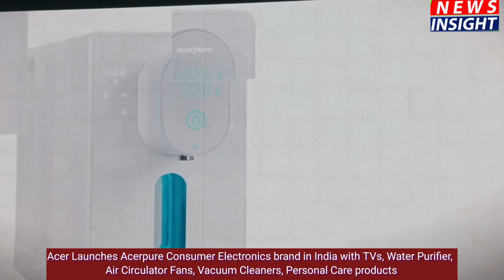Acer Launches Acerpure Consumer Electronics brand in India with TVs